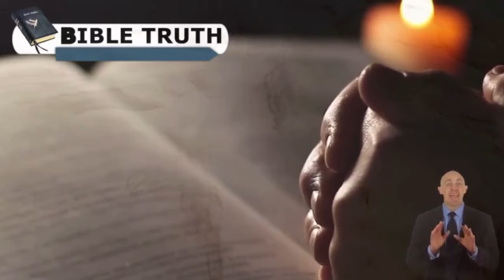Pastor Gino Jennings Had a Tense Confrontation With The Man During His Preaching Session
Stick to God's agenda, love and respect others as you would Jesus, and obey God's will outlined in the Bible to avoid hell.
Don't be offended by God's agenda, focus on Him, repent, and receive the Holy Ghost to avoid being separated from God.